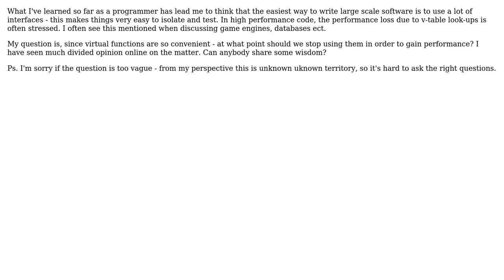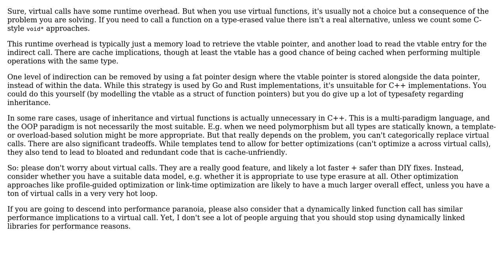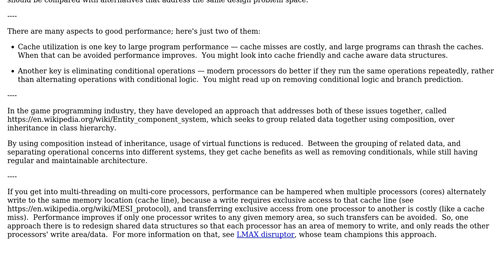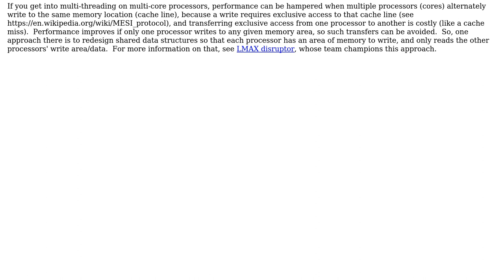True cost of virtual dispatch in C++ - when stop using it? (3 Solutions!!)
True cost of virtual dispatch in C++ - when stop using it?

With thanks & praise to God, and with thanks to the many people who have made this project possible! | Content (except music & images) licensed under CC BY-SA | Music | Images & others | With thanks to user gnasher729 user Erik Eidt user Daniel user amon and the Stack Exchange Network Trademarks are property of their respective owners. You are responsible for your own actions.